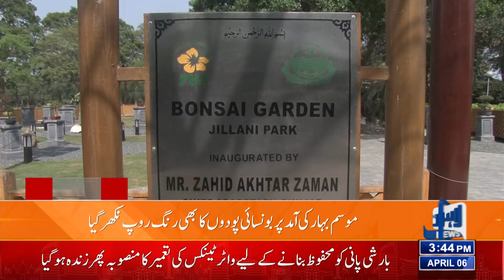Arrival Of New Generation Plants In Spring! | You Are Also Surprised To See Beauty! | Lahore News HD